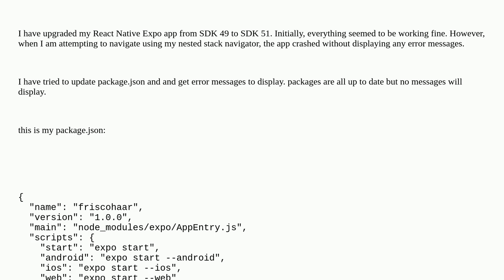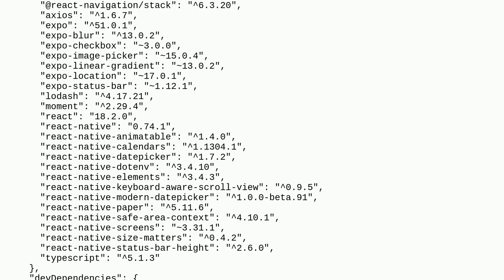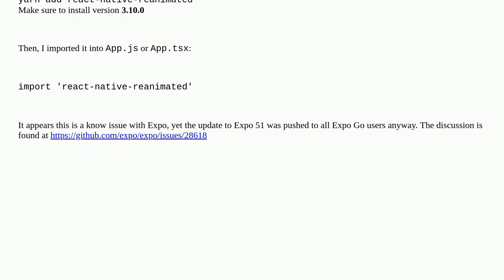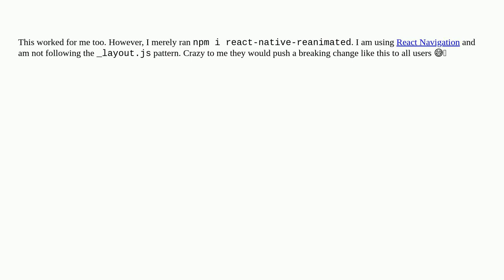App crashes using stack-navigation after upgrading from SDK 49 to 51 in react native expo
A special thanks goes out to the community

  crash expo sdk react-native